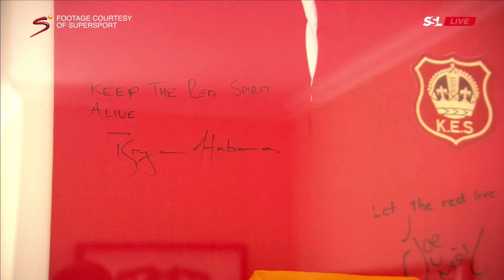Schools Rugby | The KES vs Jeppe Derby | SuperSport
The KES vs Jeppe rugby derby is one of the oldest in South Africa. But what makes it so special? Let the men involved give you a first-hand account of the longstanding tradition 🇿🇦🤝